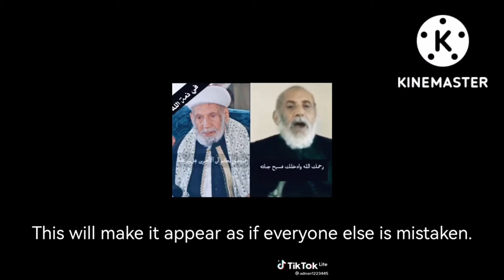Don't read like the blind - al-Qadi Shaykh Muhammad ibn Ismail al-'Amrani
al-Qadi Shaykh Muhammad ibn Ismail al-'Amrani